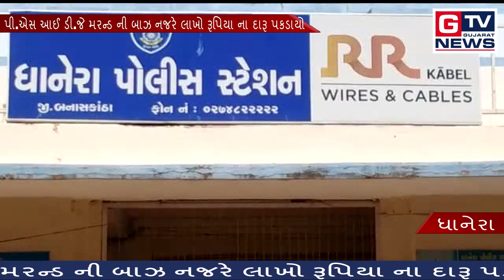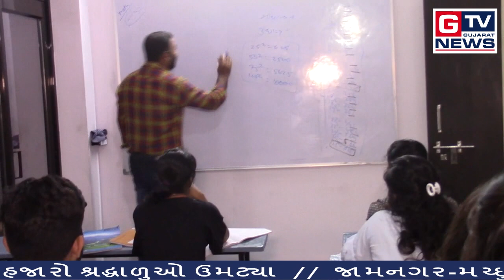ધાનેરા:- લાખો રૂપિયાનો દારૂ પકડાયો..